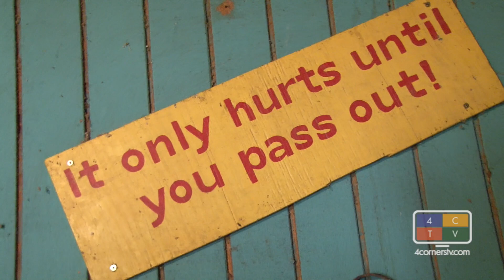Colorado Gator Wrestling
Mark channels his inner reptile.